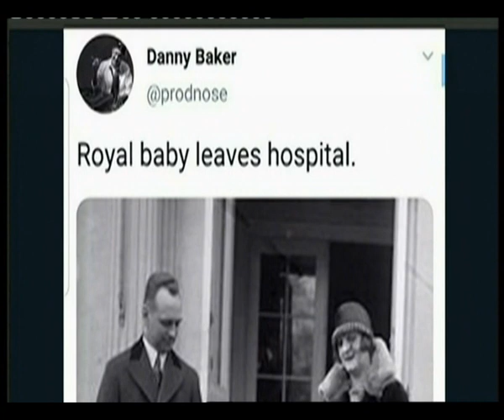Royal baby 'Chimpanzee' scandal